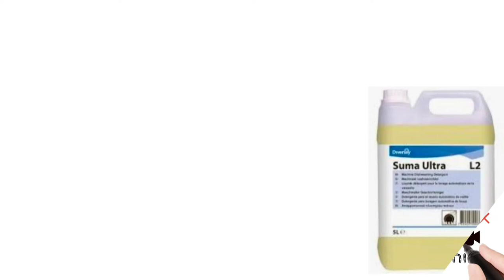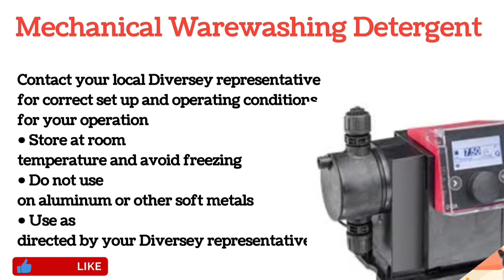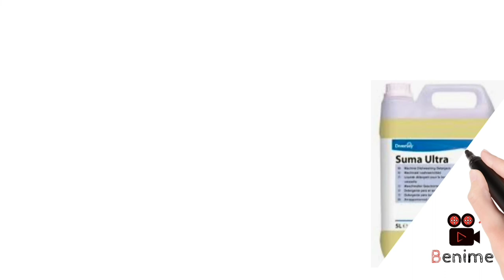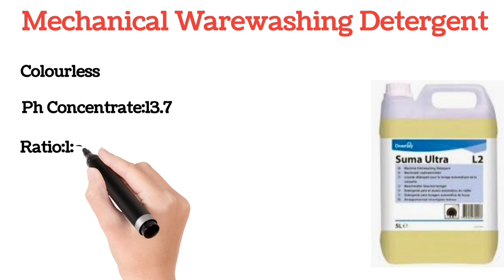How to use Suma L2 Chemical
Suma Ultra L2 Chemical l Details information about Suma Ultra l Suma L2 l Mechanical Warewashing Detergent

Heavy duty alkaline liquid detergent which is suitable for use in a wide range of single and multi -tank ware washing machines. It contains a blend of caustic alkali and powerful sequestrants, which will provide excellent removal of fats and dried on foods in soft water conditions.

Non-chlorinated machine dish liquid specially-formulated to provide excellent soil removal in soft water conditions. It contains a blend of scale control agents. Not for soft metals.

Specs & Application Instructions:
Auto-dosed
Ideal for soft water conditions
Do not use on aluminum or other soft metals
Colorless Ph Concentrate:
13.7

Cuts through grease and dried-on food
Prevent scaling items and machine parts in soft water
Soil suspension agents prevent food and stains from redepositing onto ware

Use Instructions
• Use 1.0 mL to 3 mL (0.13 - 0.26 oz. / gal.) per liter of water at 65˚C to 75˚C (150˚F to 165˚F)
• Feed automatically into the dishmachine using a Diversey dispensing system
• Contact your local Diversey representative for correct set up and operating conditions for your operation
• Store at room temperature and avoid freezing
• Use as directed by your Diversey representative
• For Food Plant Use: Avoid contamination of food during use or storage. Cookware or utensils and other equipment and surfaces subject to
direct contact with food must be thoroughly rinsed with potable water prior to re-use.

and physical hazards that match those of the concentrate. Please refer to the Diversey HazMat Library, only available through Internet

Soft Water is It is treated water. It is left with only cations and that is sodium. It has a salty taste.